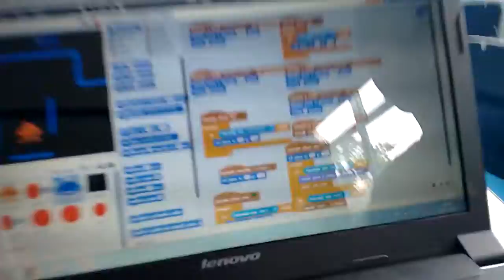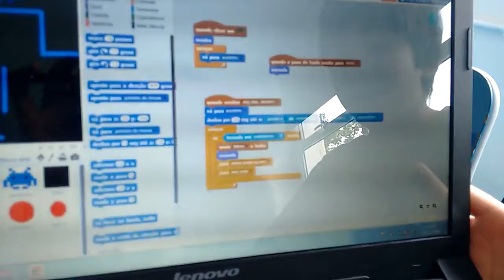Tiago - Como o seu jogo foi criado? Cursos de extensão curricular 2016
Nesse vídeo o aluno explica sobre a criação do seu jogo no curso de extensão curricular de Programação e Criação de Jogos.